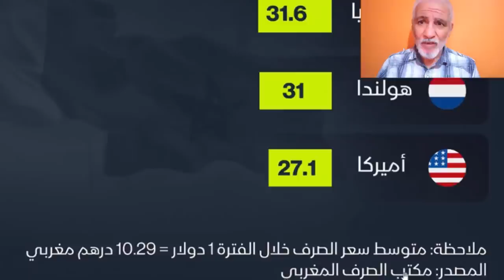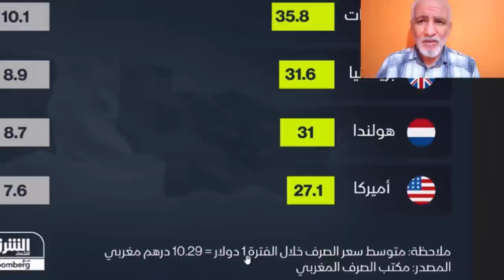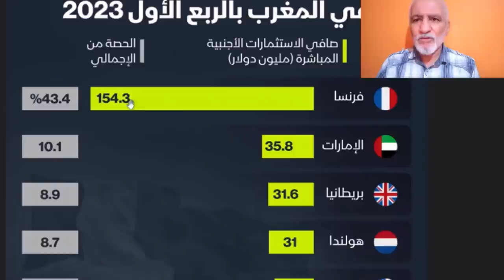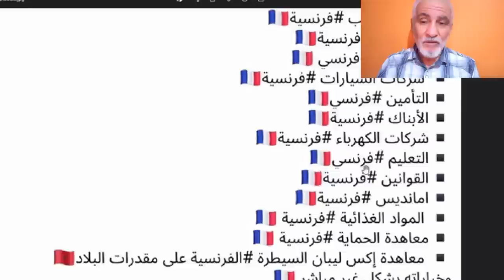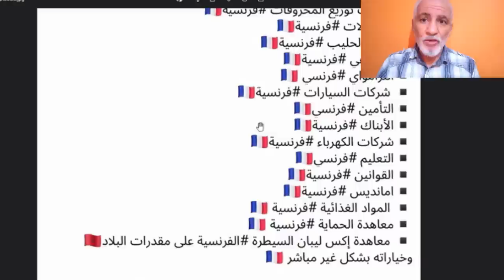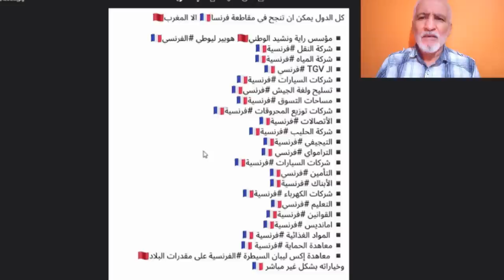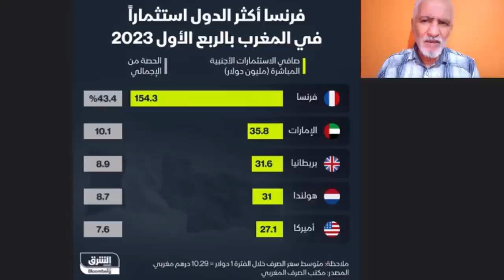شاهدو من منا تابع لفرنسا الجزائر ام المروك MAKHZEN FRENCH ECONOMY